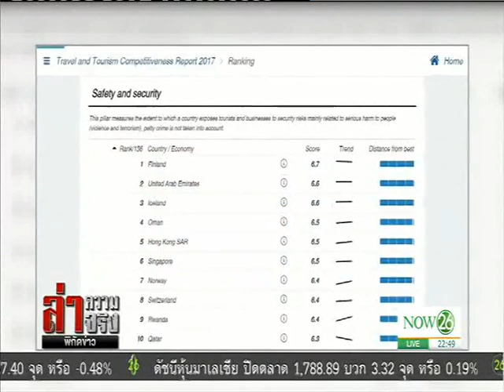News ไทยติด 1 ใน 20 ชาติอันตรายที่สุดในโลก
ล่าความจริง พิกัดข่าว : ไทยติด 1 ใน 20 ชาติอันตรายที่สุดในโลก "NOW26" 09-06-60